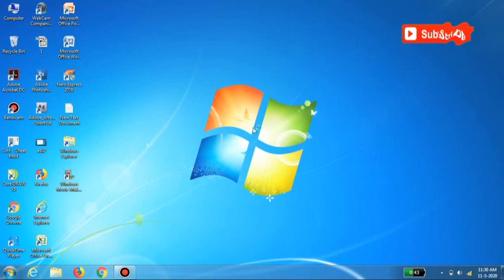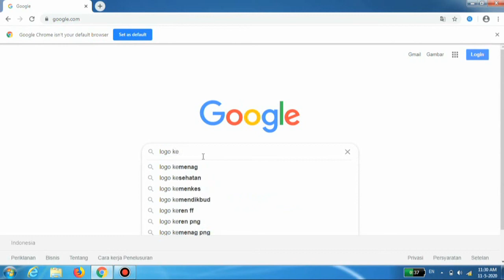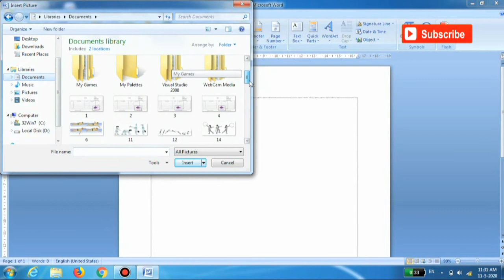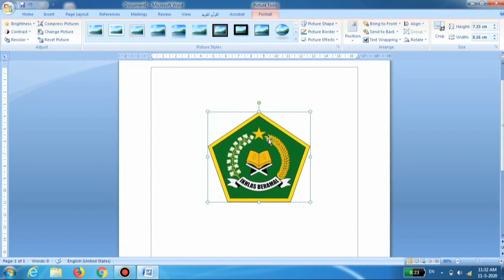CARA MUDAH MEMINDAHKAN GAMBAR KE DALAM MICROSOFT OFFICE WORD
IBAD NURUZZAMAN
Vidio Saya ini menjelaskan cara bagaimana memindahkan gambar dengan mudah ke dalam microsoft office word

Dengan Cara
1 Download Siapkan Gambar terlebih dahulu
2 Buka microsoft office word Kalian
3 Cari Tombol insert kemudian picture
4 Cari Gambar yang kalian download tadi lalu klik insert
5 setelah gambar sudah masuk
    agar lebih bisa diedit dan dipindah pindah posisi
    Caranya
    a.Tekan gambar tadi akan muncul diatas laman format
    b.Cari Text Wrapping lalu pilih Behind text
SELAMAT MENCOBA SEMOGA BERMANFAAN